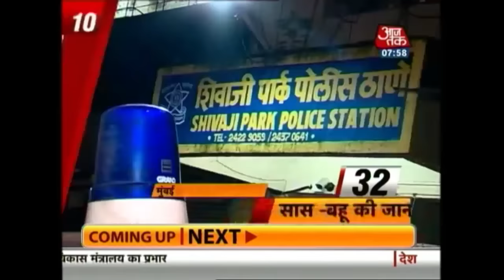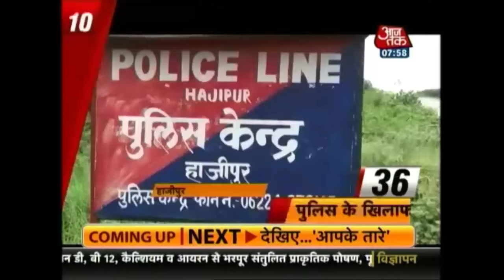10 Minute 50 Khabare: India Hits 302 Against West Indies In First Test Match At Antigua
Super star Rajnikanth's film Kabali relaeases today, festival-like celebration in Chennai

Bhagwant Mann's video at the security gate of Parliament stirs up controversy

Lucknow DM assures arrest of Dayashankar Singh will happen within 36 hours

Arvind Kejriwal to visit Una today, will meet families of victims